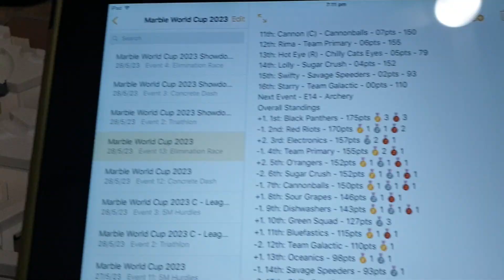Marble World Cup 2023 - Event 14 - Gravitrax Race - Dyls Marble Runs